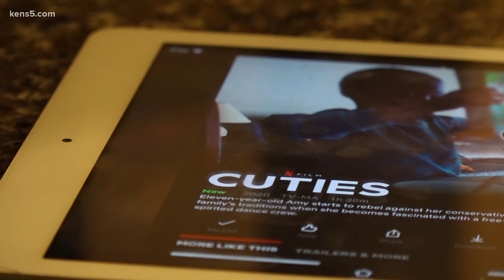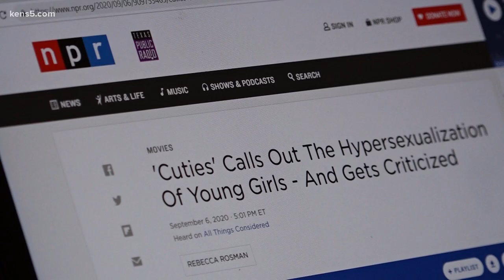Advocates criticize controversial 'Cuties' film for sexualizing children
Netflix had previously apologized for the photos used in promotion, and said Maimouna Doucoure's film is "a commentary against the sexualization of young children."